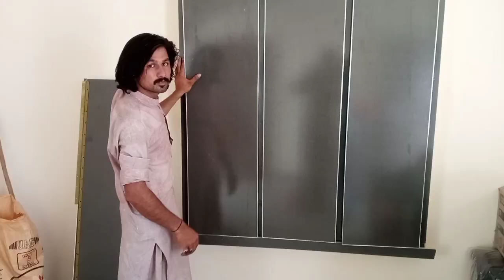How to make apply wall wardrobe frame | how fix wardrobe on wall | plywood almirah | bhakkar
how fix wardrobe on wall plywood almirah | wall almirah
How to make & apply wall wardrobe frame / wall wardrobe frame / Showcase makeover Wall decor ideas/
کنکریٹ کی پرانی الماری کو دیں نیو ڈیزائن.

 Give an old concrete closet a new design

In this video I discussed each and everything about plywood almirah on cemented rack I hope you like this video

ہائے دوستوں میں ہوں رضوان امید کرتا ہوں آپ تمام خیریت سے ہوں گے
ہم نے کنکریٹ کی دیواروں پر لکڑی کی الماری تیار کی ہے اس کی مکمل ویڈیو تیار کی ہے اگر اپ کو پسند آئے تو لائک اینڈ شیئر کریں ۔
اپنی پرانی الماریوں پر فریم پلے لگائیں اود کمرے کو خوبصورت بنائیں۔

diwr mein almirah kaise set karen
how fix wardrobe on wall
how to make cupboard at home
cemented almirah design in wall
how to make cupboard with cardboard
plywood almirah
how to make cupboard
how to make cupboard with paper
how to make cupboard for barbie
Modern Cement Almari Design
almira cost
cement almirah decoration
design
how to make cupboard in minecraft
how to make cupboard with matchbox
how to make cupboard for doll
how to make cupboard with box
how to make cupboard doors
wardrobe fitting
cupboard fitting
sliding wardrobe
2024 almira
small wardrobe
sliding wardrobe door
Super woodwork
Furniture video, tools video, all type mistri video Bed, sofa, interior design,
7*4 wardrobes glasses door design.
PVC furniture.
furniture
wardrobe
kitchen
table
letest bed
wood turning
kitchen furniture
furniture accesseries
furniture machine work
Super woodwork
woodwork
woodworking
trand wardrobe
Furniture
super woodwork
Cement wall cupboard
Cupboard wooden frame
How to put a wooden frame on a cement cupboard
cemented almirah make in home
Cement shalve home
Wood
Almira frame
Wall tile